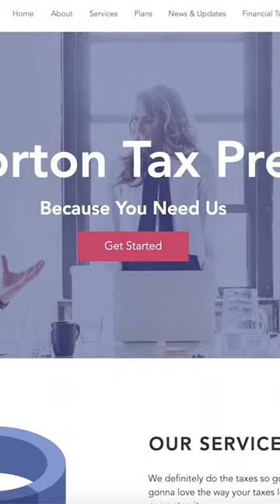If History Was Honest | A New Honest Series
Honest History: COMING SOON
Introducing: Honest History––A new series from the Horton Honest Universe where Roger hires his friend Mr. History to very honestly reveal the truth behind history's most prolific stories.

Director: Michael Strauss
Director of Photography: Rob Menzer
Producer: Michael Strauss
Writer: Michael Strauss
Editor/Colorist: Rob Menzer
Sound: James Azzaretti
Camera Assistant: Rachel Mossberg
Production Assistant: Jesse Eisemann
Executive Produce: Gabrielle Williott